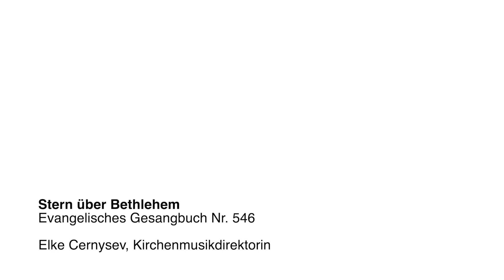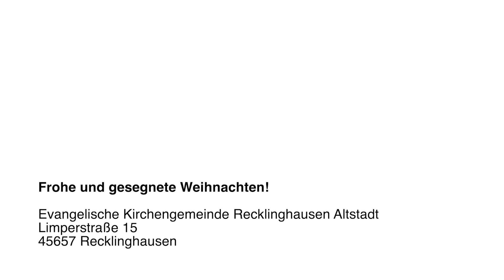Stern über Bethlehem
Evangelisches Gesangbuch Nr. 546

Stern über Bethlehem, zeig uns den Weg,
führ uns zur Krippe hin, zeig wo sie steht;
leuchte du uns voran, bis wir dort sind,
Stern über Bethlehem, führ uns zum Kind!

Stern über Bethlehem, wir sind am Ziel,
denn dieser arme Stall bringt doch so viel!
Du hast uns hergeführt, wir danken dir.
Stern über Bethlehem, wir bleiben hier!

T: Alfred Hans Zoller